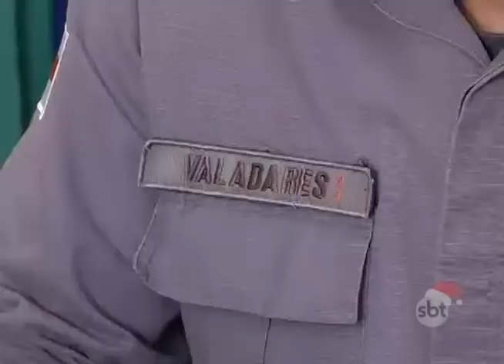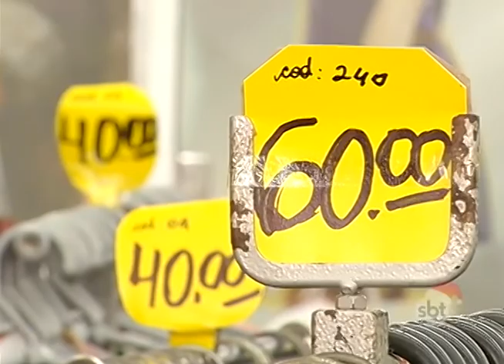BOLETIM EM TEMPO - MANHÃ (15.12.2015)